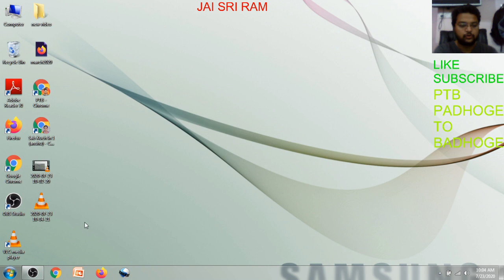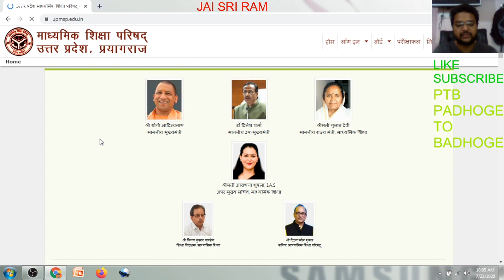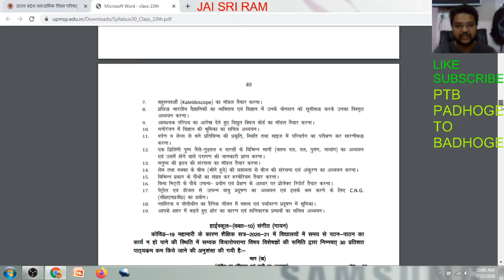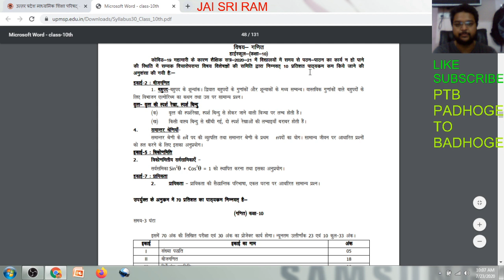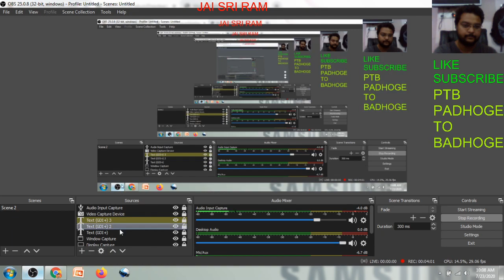UP board new syllabus 2020-21 क्या क्या कम हो गया है जाने 2020-21